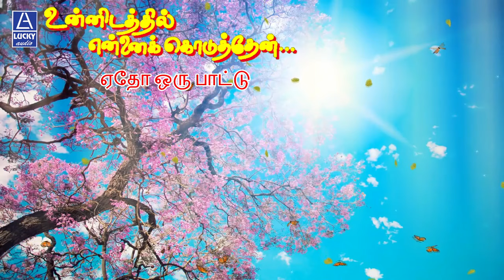Eatho Oru Pattu | Unnidathil Ennai Koduthen | Karthik, Roja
The Movie Unnidathil Ennai Koduthen Was Directed by Vikram in 1998
Produced by G.VenuGopal, K.Muralidaran , V.Swaminathan
The film stars  Karthik ,Thala Ajith ,Roja ,Ramesh Khanna ,Sanghavi
Under the Composition Of S.A RajKumar.